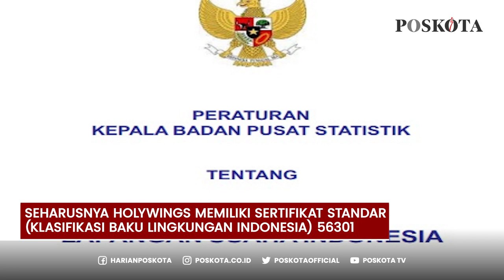Anies Baswedan, Cabut Semua Gerai Holywings di DKI Jakarta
Pemprov DKI Jakarta mencabut izin usaha 12 gerai Holywings yang berada di DKI Jakarta karena menjual minuman beralkohol secara ilegal.

Keputusan itu merupakan arahan langsung dari Gubernur DKI Jakarta Anies Rasyid Baswedan.

Pemprov DKI menemukan bahwa ada 12 gerai Holywings yang menjual minuman beralkohol.

Padahal izin usaha pendirian gerai tersebut bukan untuk menjual minuman beralkohol.

Adapun seharusnya Holywings memiliki sertifikat standar KBLI 56301 (Klasifikasi Baku Lingkungan Indonesia), karena menjual minuman beralkohol dan non-alkohol untuk makan di tempat.

Namun, Holywings hanya memiliki Surat Keterangan Pengecer (SKP), dimana hanya diperbolehkan menjual minuman beralkohol untuk dibawa pulang dan tidak untuk diminum di tempat.

Bahkan, dari 12 gerai Holywings ada 5 gerai yang bahkan tidak memiliki SKP untuk menjual minuman beralkohol, baik untuk menjual di tempat maupun untuk dibawa pulang